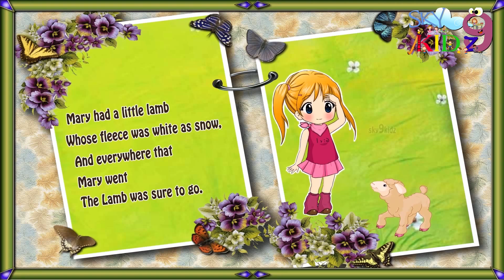MARY HAD A LITTLE LAMB for kidz rhymes English rhymes Pre school rhymesfor kidz